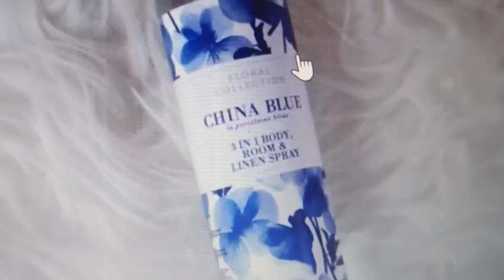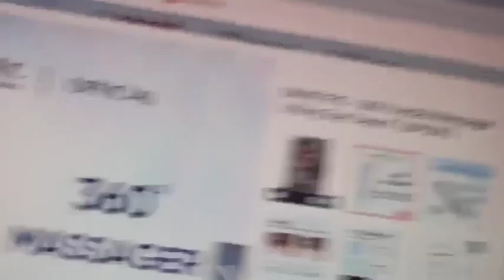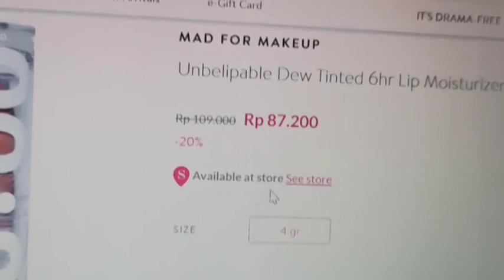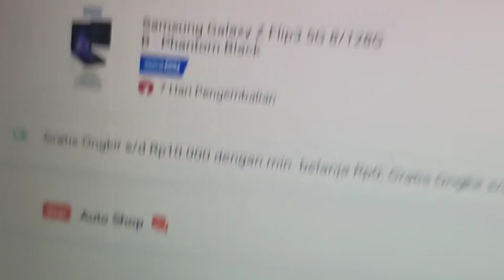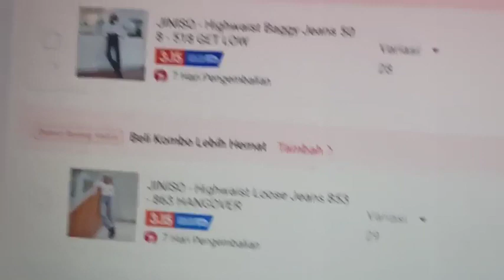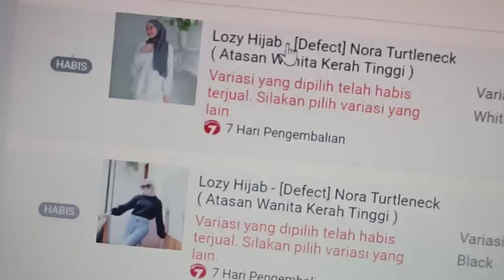Live Showroom Beby - 5-3-22